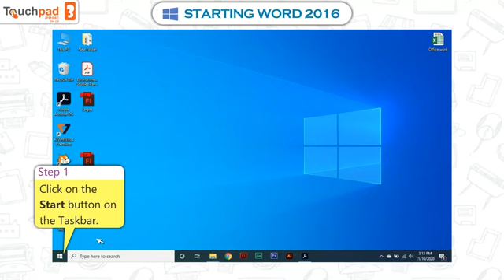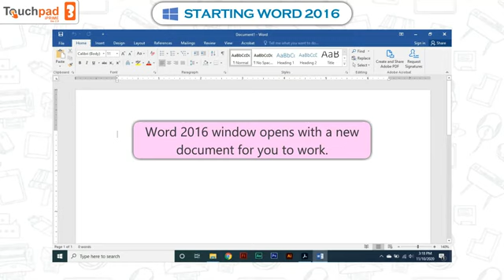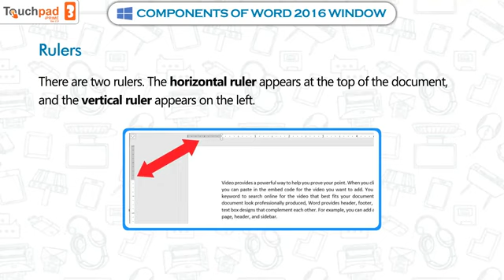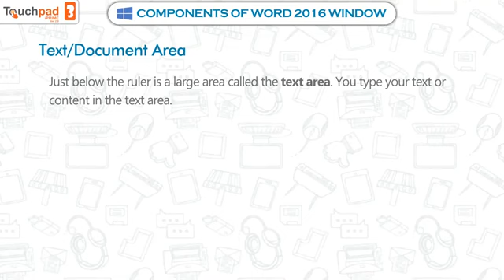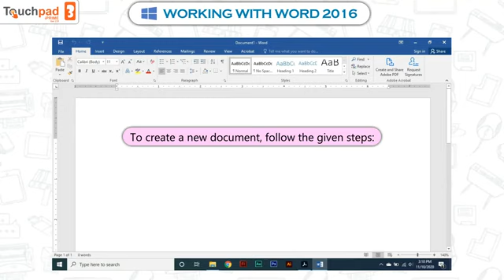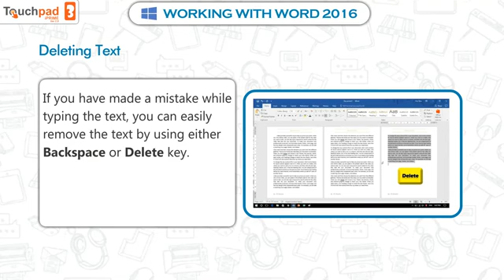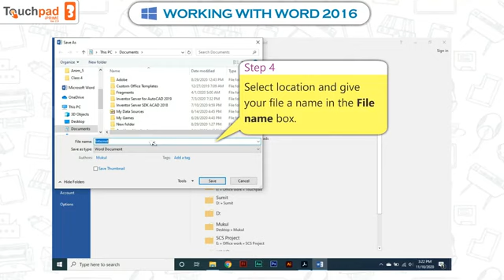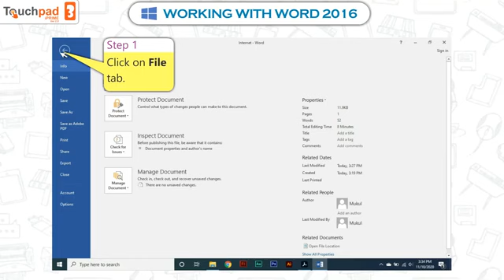COM83, Word Processor, Class 3, Chapter 3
Welcome to another exciting video in our Computer Basics series! In this lesson, we will dive into Chapter 3: Word Processor designed specifically for Class 3 students. This video explains the fundamentals of using a word processor, an essential tool for writing, editing, and formatting text on a computer.

What you'll learn in this video:
• What is a word processor?
• Key features of a word processor
• Basic formatting tools: changing font size, style, and color
• How to open, create, and save a document
• Editing text: cut, copy, paste, and undo features
• Aligning text and using bullet points or numbering
• Practical exercises to help you understand these features better
Whether you are new to computers or looking to improve your skills, this lesson will help you become confident in using word processors effectively. It’s perfect for young learners, teachers, and parents who want to support their children in learning basic computer skills.
Key Highlights:
• Easy to follow: Simple explanations, clear instructions, and engaging examples to help Class 3 students grasp the concepts easily.
• Interactive learning: We provide practical demonstrations, which you can follow along with at home.
• Short and informative: The video is concise, making it easy for young students to stay focused and engaged.
Why is learning about Word Processors important?
Word processors are widely used in schools, workplaces, and even at home. Mastering this tool early on will help students develop key skills in document creation, a vital part of their education and everyday life. By learning how to type and format text, students enhance their communication skills, making it easier to present their thoughts clearly and effectively.
Make sure to watch the entire video to get the most out of this lesson. Don’t forget to practice using the word processor as you watch, so you can follow along with the examples in real-time!
You’ll be the first to know when we release new videos that will help you succeed in your studies.

Do you have any questions? We love hearing from you, and we’ll be happy to help with any questions you may have.

Thanks.